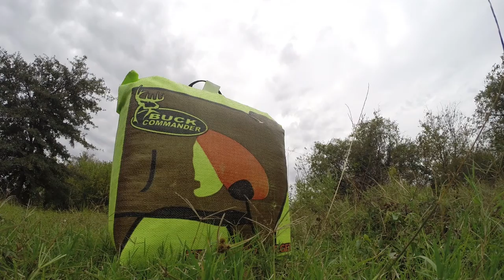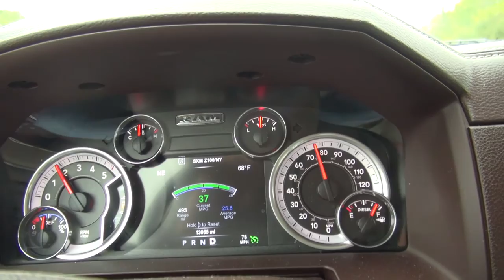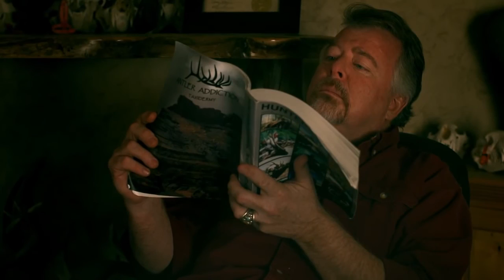Ep12: it’s a 187 on ya block!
Marion returns to KS in 2015 for archery season and he refuses to come back to TX Empty handed!